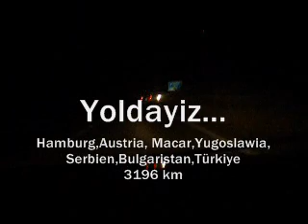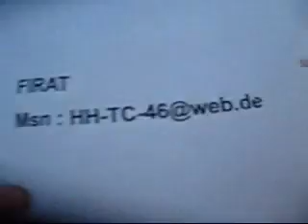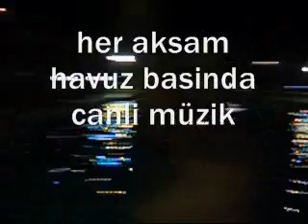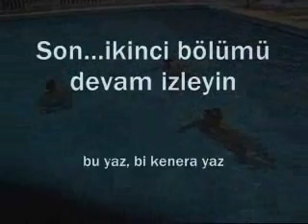Bu Yaz bi kenera Yaz burçin sitesi 2007 tatil mavilim tatil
bodrum mersin bu yaz kenera yaz tatil tatilköy burcin sitesi izin komik eglence müzik mavilim murat  grup yaren kurtlar